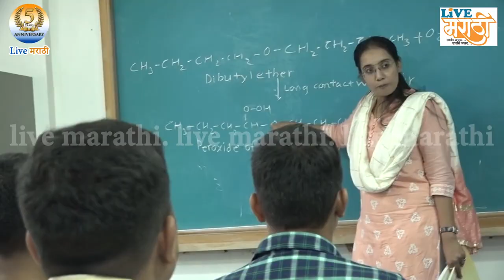टोप गावात घुसला गवा : नागरीकांची उडाली त्रेधातिरपीट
काल चिन्मय गणेशजवळ असणारा गवा टोप गावात शिरल्याने नागरिकांची त्रेधातिरपीट उडाली.